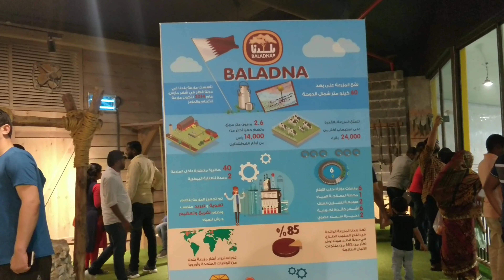Baladna Farm Doha Qatar